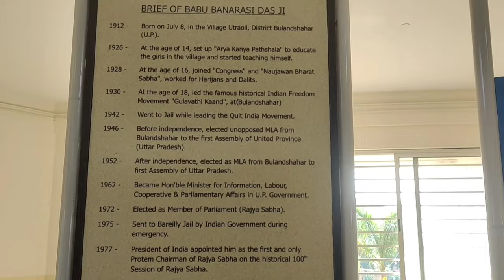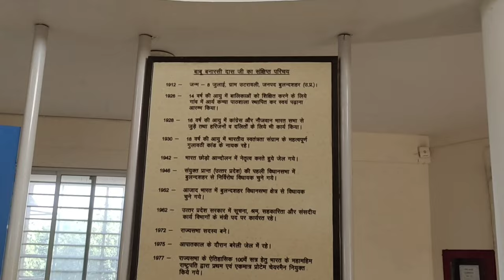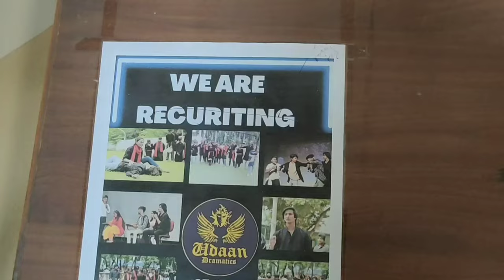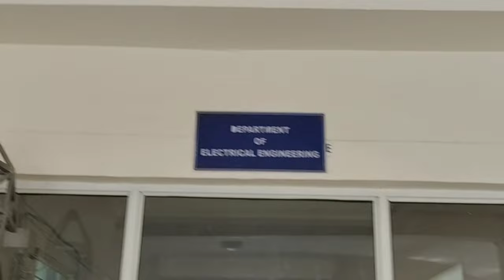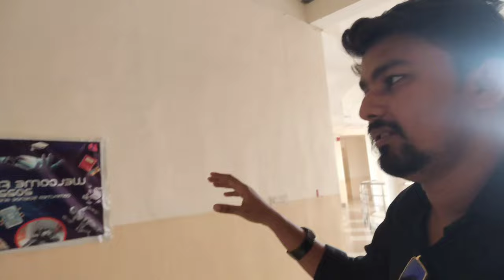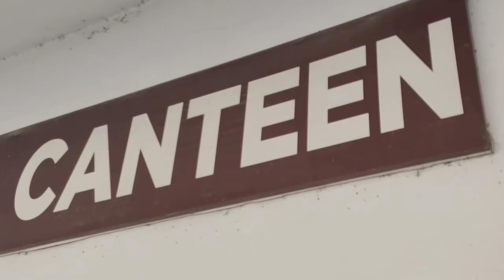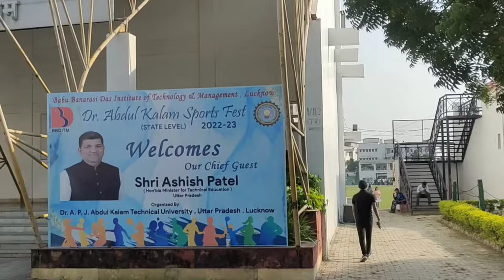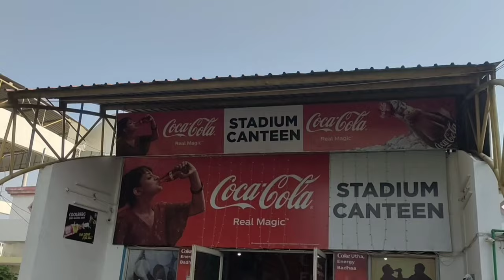BBD University Lucknow Campus Tour | फिल्मों जैसी यूनिवर्सिटी